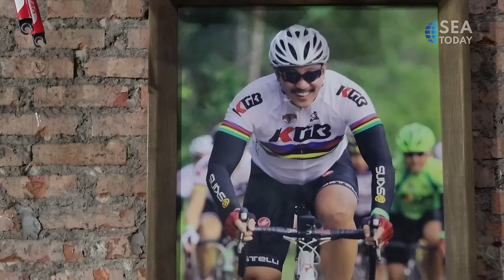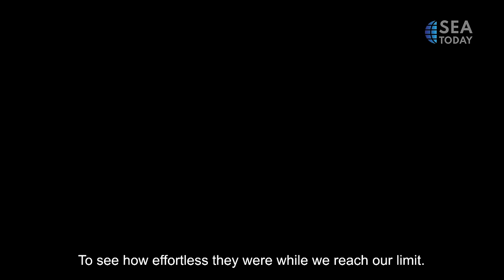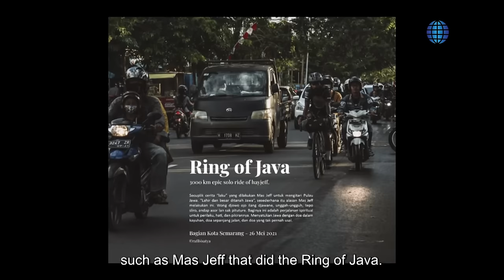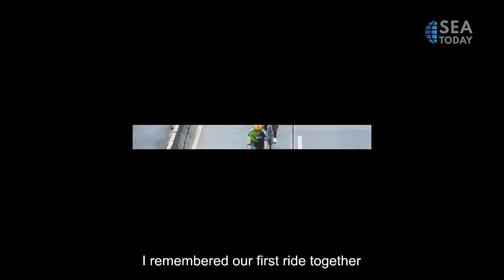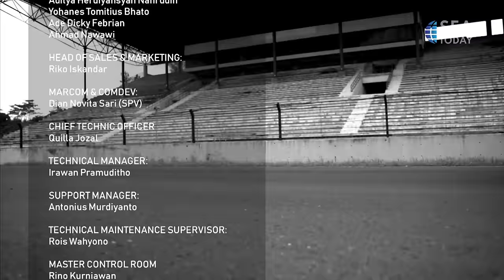Why We Ride Episode 14: Kelapa Gading Bikers (KGB)